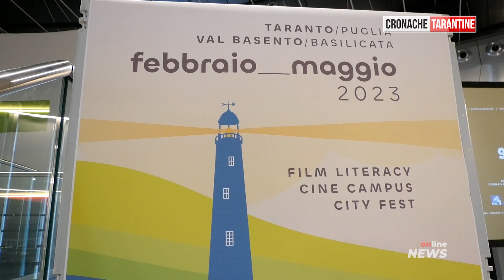Taranto: GreenLand City Fest, al via la prima giornata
E' partita nella mattinata di mercoledì 3 maggio la prima delle tre giornate del GreenLand City Fest, un momento di promozione di opere cinematografiche a tema green e dei lavori audiovisivi realizzati dagli studenti pugliesi e lucani nell’ambito di GreenLand.
“Il cinema ha da dire moltissimo sia perché le produzioni cinematografiche rilanciano le emergenze culturali e ambientali di questo territorio, e questo territorio ne ha tante, sia perché attraverso la produzione cinematografica si costruiscono nuove occasioni di lavoro per i giovani” riferisce Cosimo Latronico, Assessore Ambiente Regione Basilicata presente all'incontro, che si è tenuto nella Biblioteca Civica Pietro Acclavio a Taranto insieme all'assessore all'Ambiente del Comune di Taranto Laura Di Santo e all'Assessore alla Cultura del Comune di Taranto Fabiano Marti.

00:00 Fabiano Marti - Assessore alla Cultura Comune di Taranto -
00:26 Cosimo Latronico - Assessore Ambiente Regione Basilicata
00:37 Laura Di Santo - assessore Ambiente Comune di Taranto